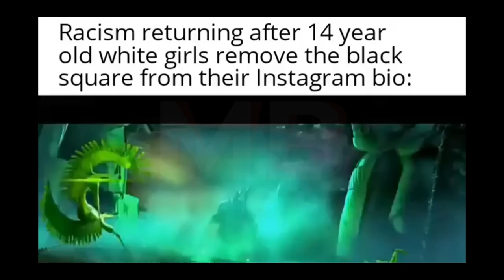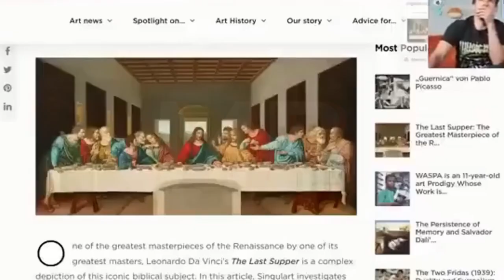If You Laugh, You RESTART | #23 | February | Funny | Comedy